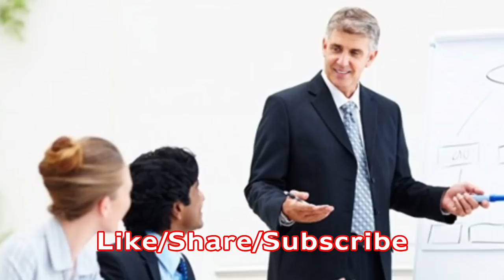जानिए राशि के अनुसार कैसा रहेगा साल 2018-New Year according to Rashi-SM News